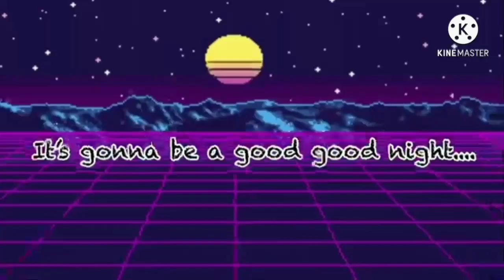Any suggestions for a screenrecorder? Please send help I need good content ._.